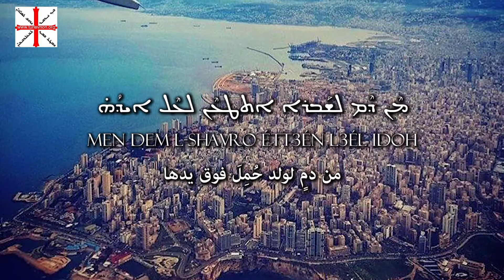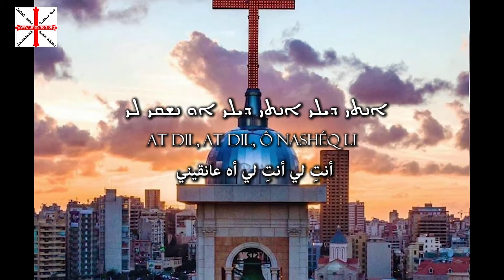Loh l'Bérut by Layal Nehmé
O Beirut. About the tragedy that hit Beirut on August 4, 2020.